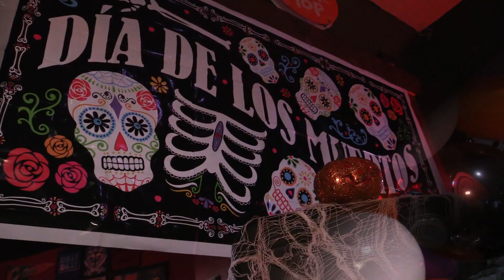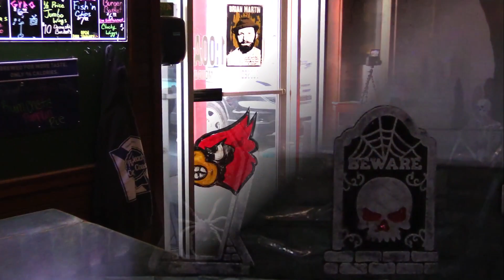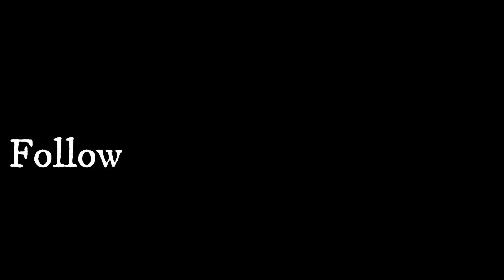Surprise BIRTHDAY Party SUCCESS for Ate VASILIA | Fil-Am Greek Family Vlog | The VFamily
We love embracing the special occasions. What's better than a surprise birthday party!

The VFamily 40Ft. SHIPPING CONTAINER Experience -

                                                    "OUR STORY"
We, TASSO & MICCA, Met In The PHILIPPINES in 2011. Our LIFE Began In LOVE With Life In Front Of Us—All Of The Fantastic & Troubling Times Included. While In The Philippines In 2017, WE Decided To Start Our FAMILY VLOG. We Use It To Document Our Lives For Our CHILDREN & To REMEMBER The Times We Had FOREVER.

We Have 4 Children: 2 GIRLS 2 BOYS
VASILIA ELENA - Silia (2012)
VALENTINA - Tina (2014)
ANASTASIOS JR - Tj (2016)
VASENDO - Lv (2017)

        Active Vlogging (NOVEMBER 2018)

The VFamily STORE:
(COMING SOON. . .)